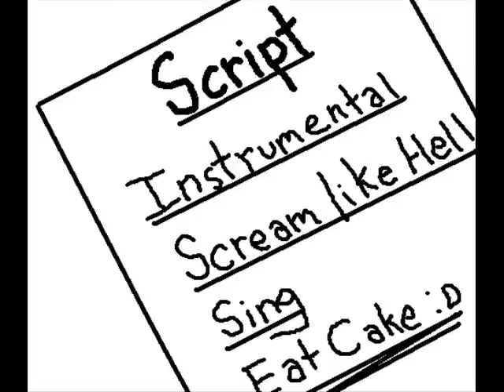L Rocks Out Loud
second flash